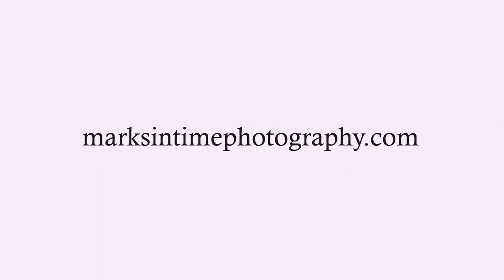1075 29th Ave SW, Albany, OR